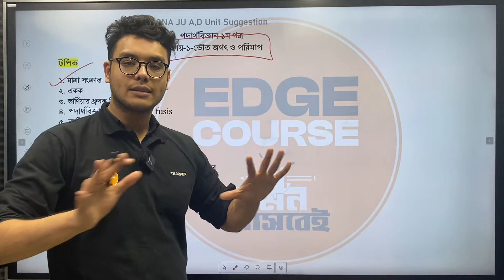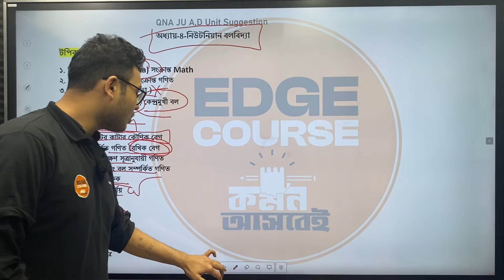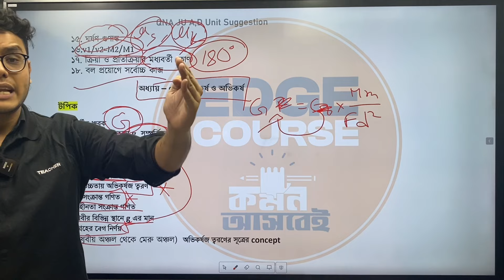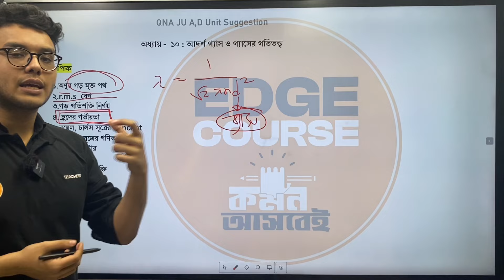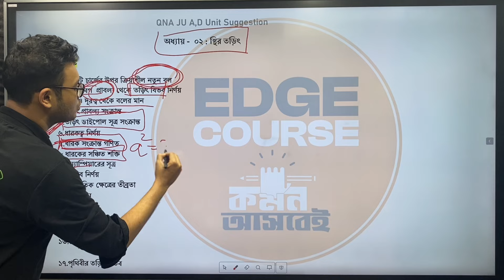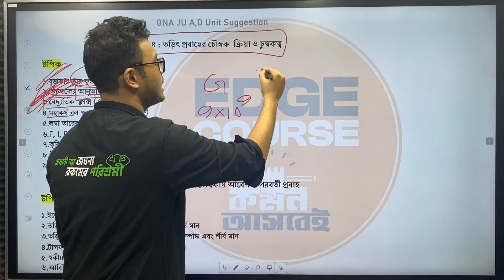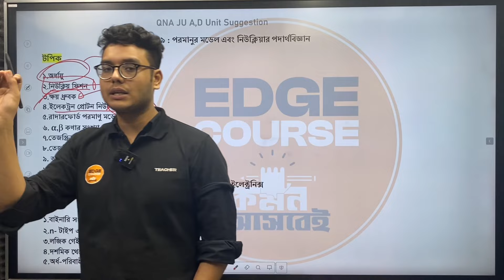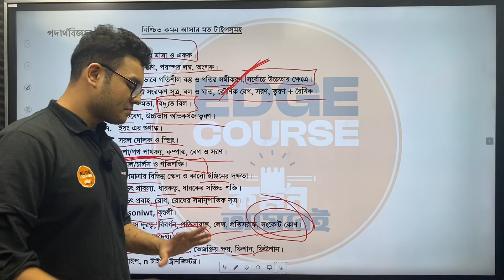JU Analysis Roadmap | Physics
এইচএসসি ২৩ ব্যাচ,
হাতে সময় কম কিন্তু পড়া অনেক বেশি। অল্প সময়ে কিভাবে নিজেদের  ভার্সিটি এডমিশনের পড়াগুলো শেষ করবা এজন্য আমরা দিচ্ছি আমাদের এডমিশন কোর্সের সাথে ফ্রি রুটিন(সাইন্স)🔥
🛑ডেমো ক্লাসগুলো দেখতে ও কোর্সটি কিনতে ভিজিট করো:

🔥যারা আমাদের এডমিশন কোর্সগুলোতে এড আছো সকলেই পেয়ে যাচ্ছো এই পুরো রুটিনটি ফ্রিতেই, এছাড়াও রুটিনে থাকা ম্যাটেরিয়ালস গুলোও পেয়ে যাচ্ছো বিনামূল্যেই❤️

✅আমাদের জাহাঙ্গীরনগর ভার্সিটি সিরিজের বইগুলোর ডেমো পিডিএফ দেখতে ও অর্ডার করতে  ভিজিট করো:

✅আমাদের সকল এডমিশন সিরিজের বইগুলোর ডেমো পিডিএফ দেখতে ও অর্ডার করতে  ভিজিট করো: